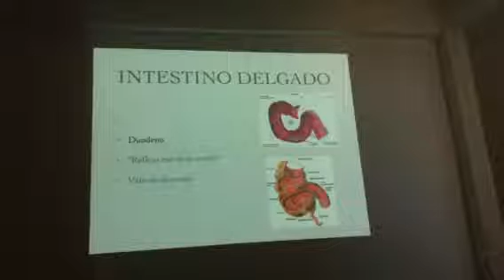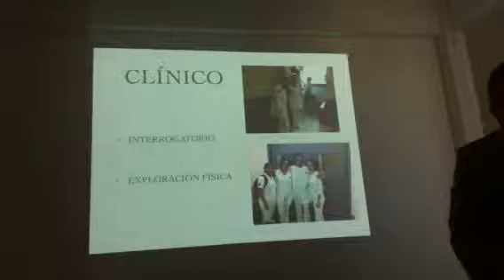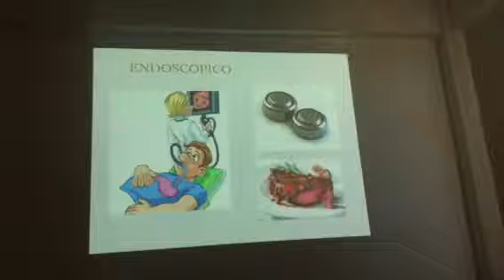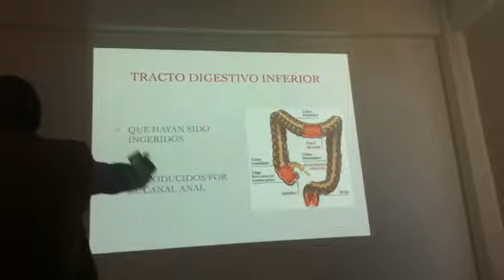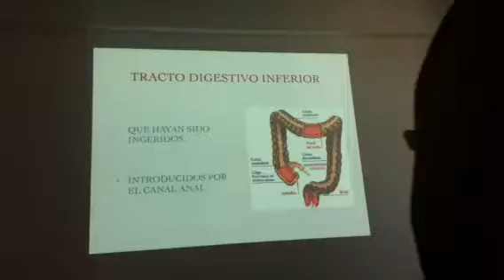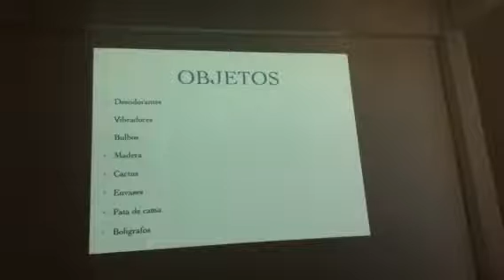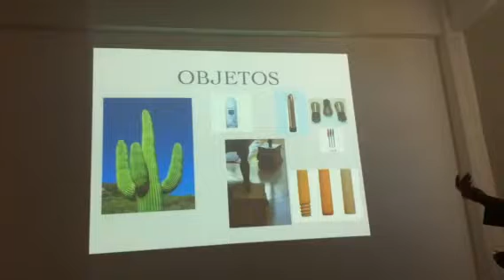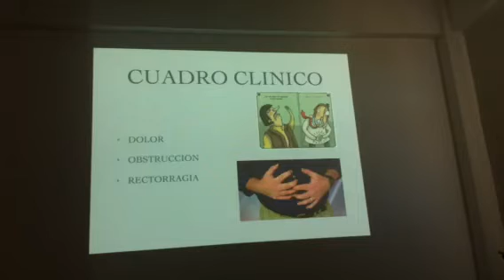Cuerpos extraños 2